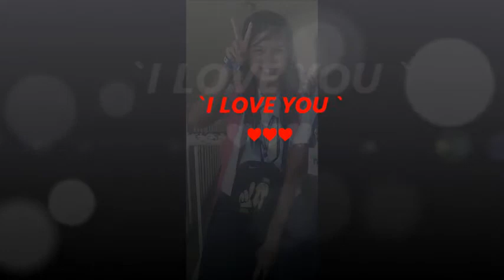Maybeline (You Are The One)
. for my one and only you ~!  Maybeline Dela Cruz! I LOVE YOU VERY VERY VERY MUCH!